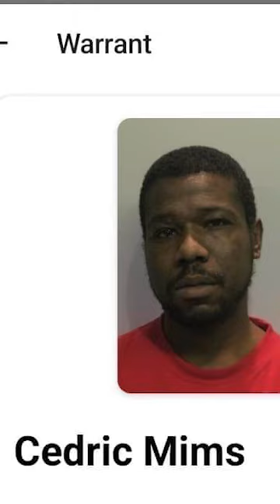tired of running